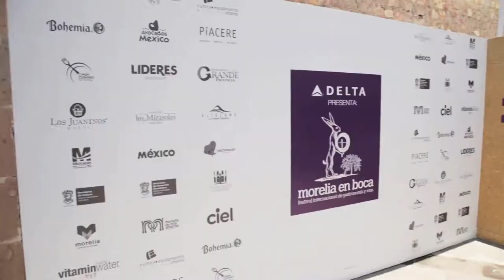Morelia en Boca 2013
Festival Internacional de Gastronomía y Vino de México 2013
Producido por Zakatito Films